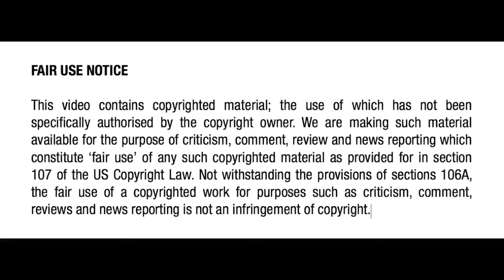Why Downfall is one of the best movies ever made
In this video I explain why I believe that the 2004 film Downfall is one of the best movies ever made, and why it should be in the top 10 list of every personal movie collection.